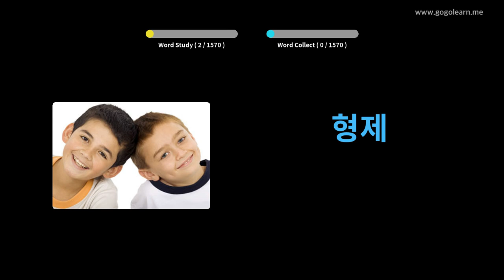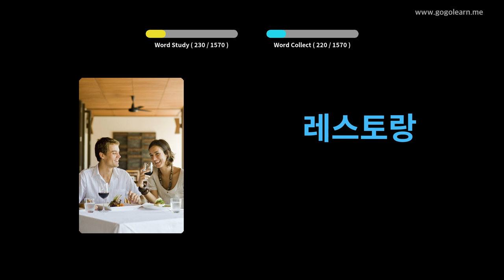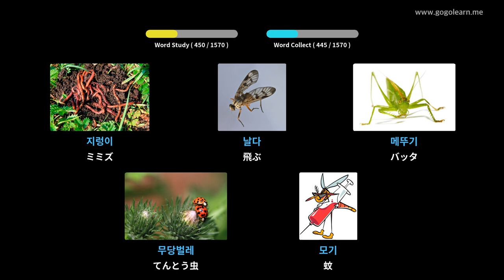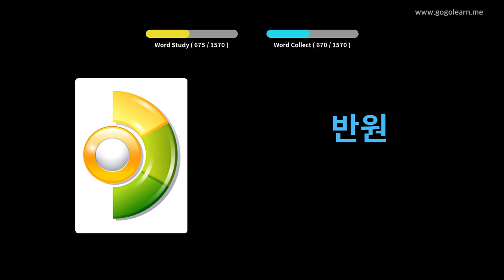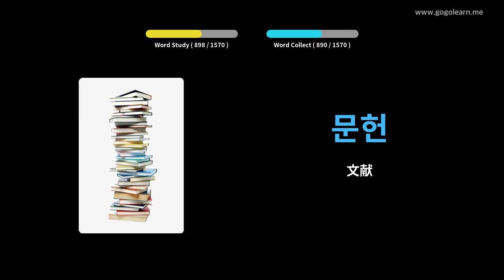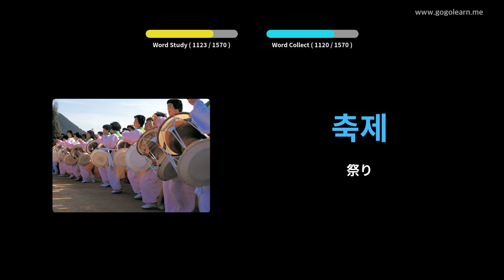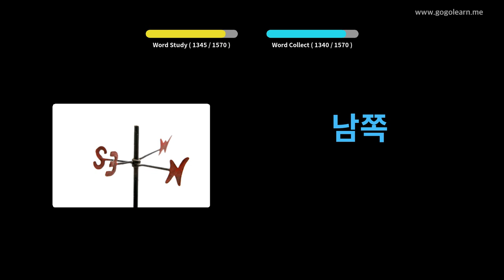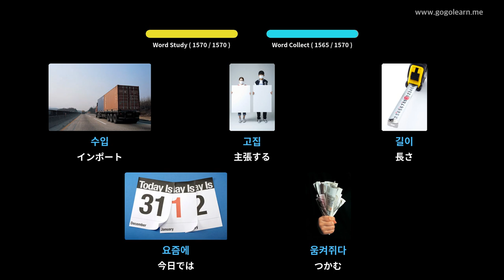写真を通して韓国語を学ぶ|韓国語の語彙基本的な | Golearn